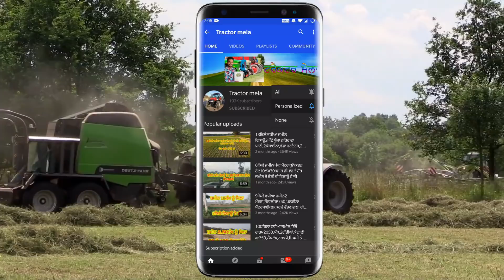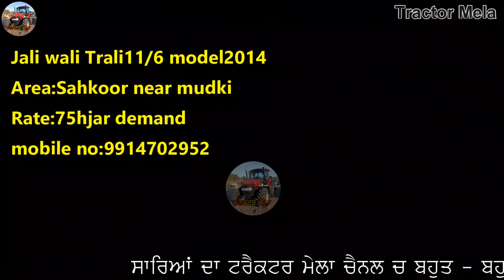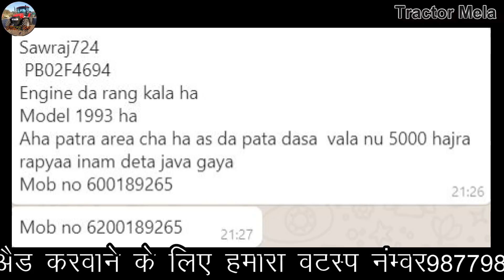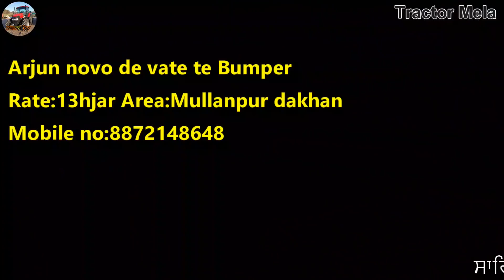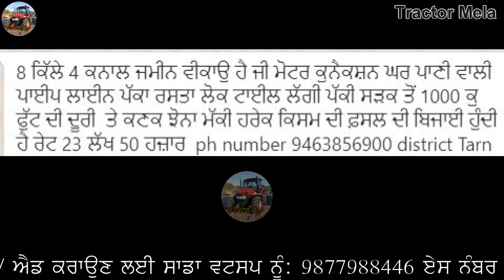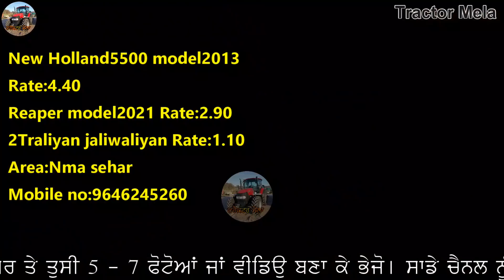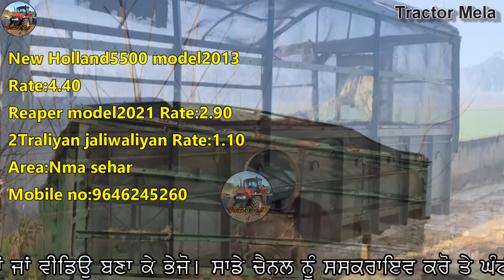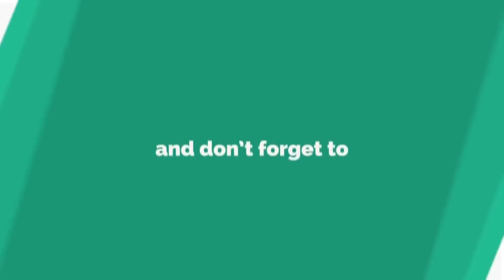ਦੋ ਘਰਾਂ ਦੇ ਸਾਰੇ-ਸਾਰੇ ਸੰਦ ਵਿਕਾਊ / New Holland 3630 / Swift / Swaraj 724 / Bumper / 8Acer jameen / Cow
"ਟਰੈਕਟਰ ਮੰਡੀ"
"ਪੁਰਾਣਾ ਟਰੈਕਟਰ ਮਾਰਕੀਟ"
,ਸੋਨਾਲੀਕਾ,
ਫੋਰਡ,
ਫਾਰਮਟੇਕ,
ਮੈਸੀ ਪ੍ਰੀਤ,
ਸਵਰਾਜ 855,
ਮੰਡੀ,